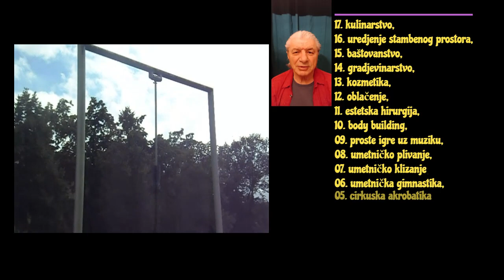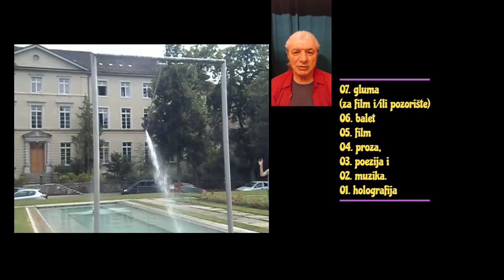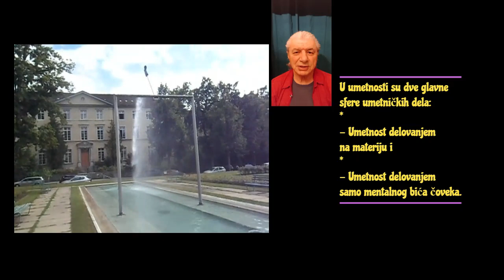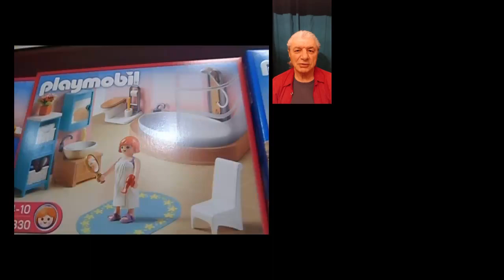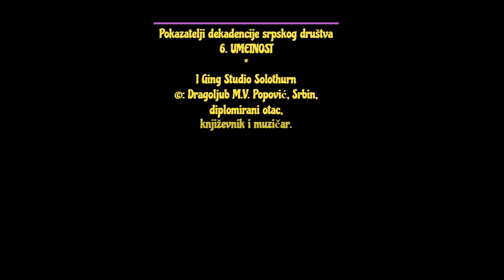Pokazatelji dekadencije srpskog društva – 6. UMETNOST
O modi(ranju) u prirodi:
„Ako je sve počelo iz Skupa svih mogućnosti, ali iz nesvesti u svest, a na osnovama dominacije Inteligencije u slobodnoj volji, u kojoj vrsti, posle paramecijuma, su nastali polarizacija, polni organi, polno opštenje i orgazam; kao završni čin polnog opštenja, a sve u cilju produžetka vrste?“
Da, da. Tišina. Ovako bi ti ćutao i pred njima.
Onda bi ti oni rekli da prema tvojoj i našoj teoriji o nastanku vrsta i sa suštinskim karakteristikama i sposobnostima jedinki svih vrsta moramo priznati ovo:
„Trajna budnost i stvaralaštvo Boga se potvrdjuju polarizacijom svega i svačega u Univerzumu, a finalno – orgazmom medju životinjama. Orgazam je u telesnom ono što je blaženstvo u umnom. Doklegod uživaš samo orgazam u telesnom – nisi finalizacija Božjih namera, težnji, planova i aktivnosti. Kad udješ u blaženstvo, kao petobojan,  onda si poluproizvod Boga.
Gotov proizvod Boga smo mi – Andjeli. Mi smo u blaženstvu i umno i telesno.
„Zato i izgledate tako polupijani.“ – rekoše nam šestobojni.

Dalje su nam govorili:
„Niko ne može poželeti nešto što ne zna da postoji. Konkretno:  riba zna da se može hodati po Zemlji – i pita se „Šta će mi to kad izvan vode ne mogu disati?“
To bi bilo isto kao kad biste vi ljudi poželeli da možete odavde skakati sa planete na planetu.
Ali šta će vam to na planeti Veneri, sa temperaturom od 470°C i 95% ugljendioksida u atmosferi? Itd. Na Saturnu onako, na Neptunu onako, ...
O ribi, koja ne želi da dobije noge, iako poznaje bića koja hodaju Zemljom, možemo nešto i fantazirati ili o čoveku koji ne želi ni sposobnost da skače sa planine na planinu, iako poznaje skakače raznih vrsta. Ali kako da neko poželi polarizaciju medju živim bićima kad nema pojma o njoj; nema pojma o tome čemu bi to koristilo.
Pa onda još i to: u polarizaciju medju živim bićima uključiti polne organe, polno opštenje i orgazam. Ko ili šta može znati o snazi i milini doživljaja orgazma, pre nego što ga doživi?
Kako to objasniti novorodjenčetu bilo koje vrste na Zemlji ili bilo gde u Svemiru?
Tek polno zrela životinja bude na to bačena; nagonom; tempirano. Na polno opštenje prinudjena. Od koga? Od večnog Boga koji ima znanje, pojam i svrhu polarizacije, polnih organa i orgazma.

Mi smo šestobojnima rekli da je polno opštenje večna težnja odvojenog dela jednog, (naprimer paramecijuma) ka delu bivšeg sebe; od kog je odvojeno. Tu su se oni samo nasmejali.
Šestobojni ortodoksni nisu tužni zato što ne žive večno, jer se oni ne smatraju ni zakinutim ni oštećenim; kao što ortodoksni Yogi ne želi da posle smrti svog tela dalje egzistira kao osobenost, nego želi da se raspline u Okeanu večne inteligencije. u Skup svih mogućnosti ali, kako šestobojni ortodoksni smatraju, Bogom odredjenim i potpomognutim.

Za šestobojne ortodoksne su sex-apstinenti totalne budale, kao što su totalni grešnici oni koji na polno opštenje prisiljavaju za polno opštenje nezrela bića svoje vrste, a pogotovo bića izvan svoje vrste.
Bogu je milija jedna prostitutka nego sveštenik koji se od seksualnih odnosa uzdržava.
A da ne pričamo o onim ljudima koji zloupotrebljavaju decu.

I Ging Studio Solothurn

©: Dragoljub M.V. Popović, diplomirani otac,
književnik (registrovan kod policije kantona Solothurn
sa 33 dela u Landesbibliothek der Schweiz;
na srpskom, nemačkom i engleskom)
muzičar (registrovan kod SUISA-e,
sa preko 250 muzičkih dela)
CH, 4502 Solothurn
Postfach 608

by YouTube: @serb001